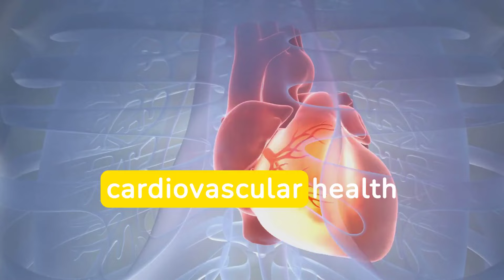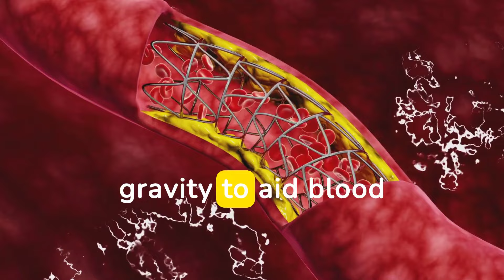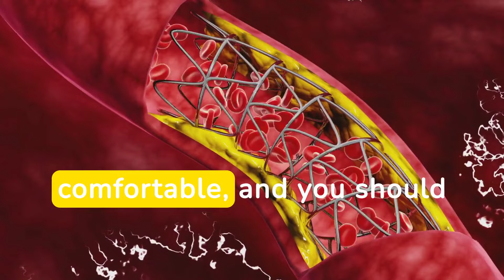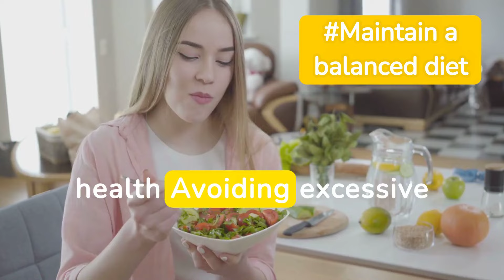what is the best sleeping position for your heart health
Discover the best sleeping positions to promote optimal heart health. In this video, we delve into expert advice and scientific research to reveal how the way you sleep can impact your cardiovascular well-being. Whether you suffer from heart disease, sleep apnea, or just want to optimize your sleep for better health, these tips are crucial. Learn about the benefits and drawbacks of different sleeping positions and find out which one is right for you.